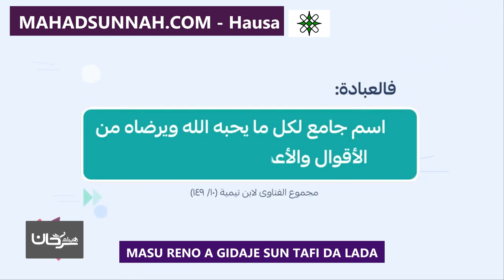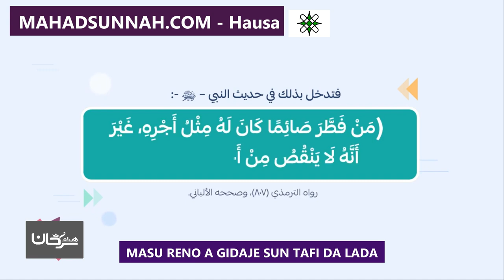MASU RENO A GIDAJE SUN TAFI DA LADA ذهبت ربات البيوت بالأجور